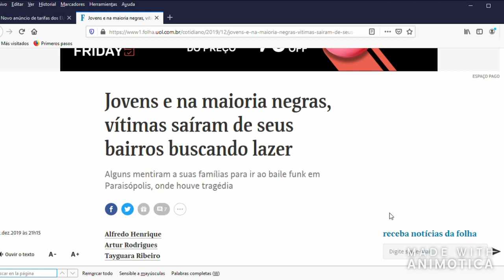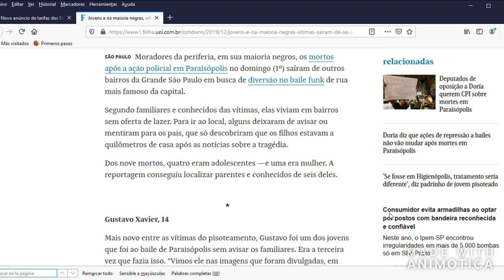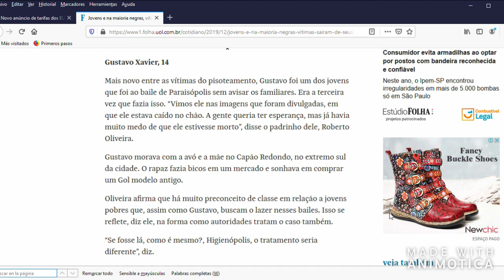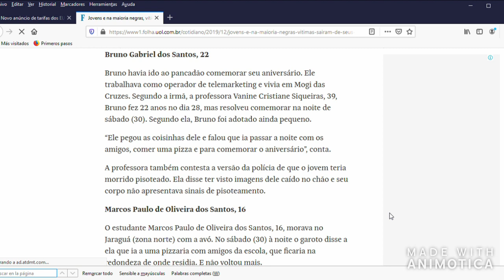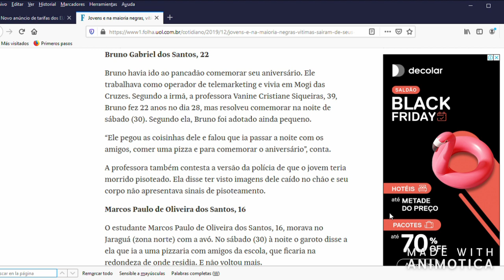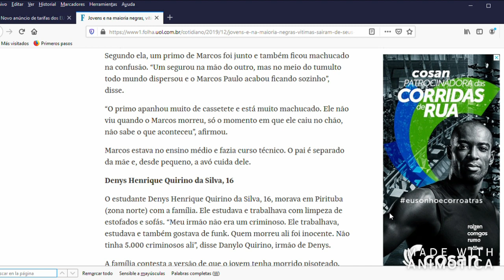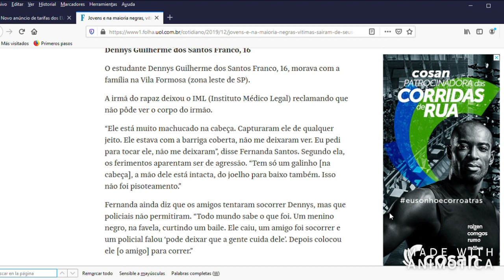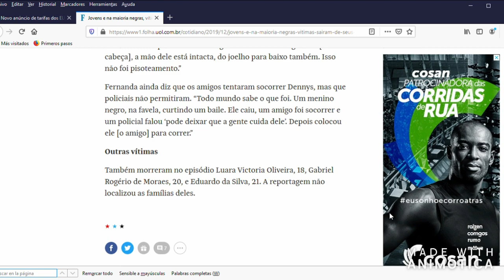Jovens e na maioria negras, vítimas saíram de seus bairros buscando lazer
Folha de São Paulo, Domingo, 1° de Dezembro...Jovens e na maioria negras, vítimas saíram de seus bairros buscando lazer

Contato